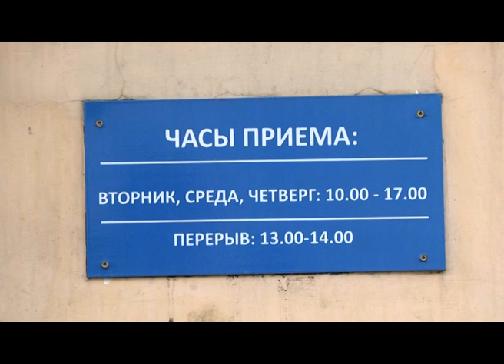Анонс приёмов граждан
Во Владимире 26-30 апреля пройдёт неделя онлайн-приёмов граждан.

Их проведут в региональная общественной приёмной Председателя партии «Единая Россия» Д.А. Медведева.